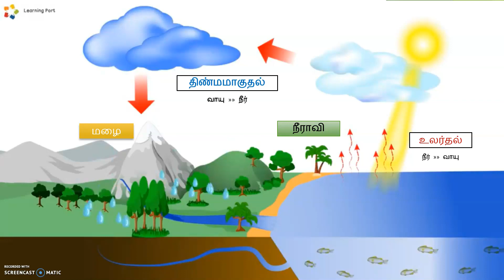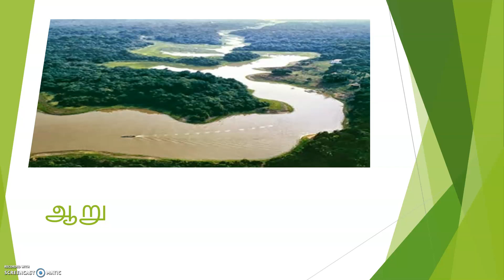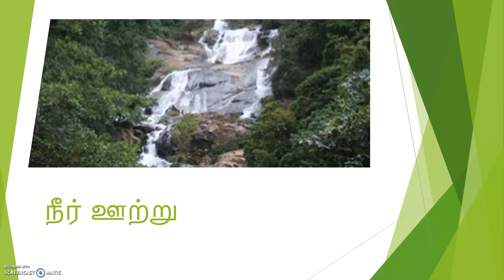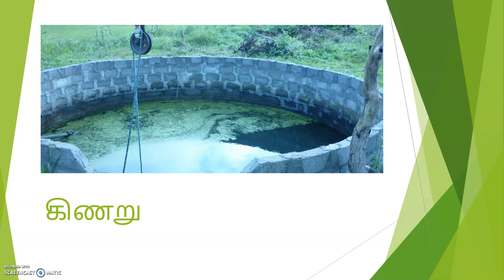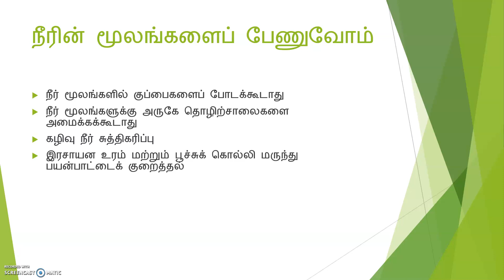நீர் சுழற்சி அறிவியல் ஆண்டு 5 SJKT SAINS TAHUN 5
WATER CYCLE

மன்னிக்கவும் ஏரி எனும் சொல்லில் எழுத்துப்பிழை உள்ளது..